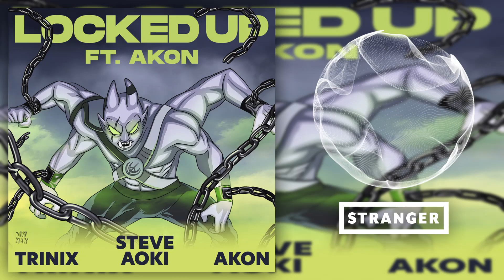Steve Aoki & Trinix feat. Akon - Locked Up (Extended Mix)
Artist: Steve Aoki | Trinix | Akon
Label: Dim Mak Records
Genre: Slap House
Version: Extended Mix